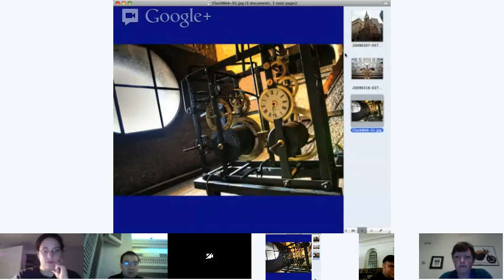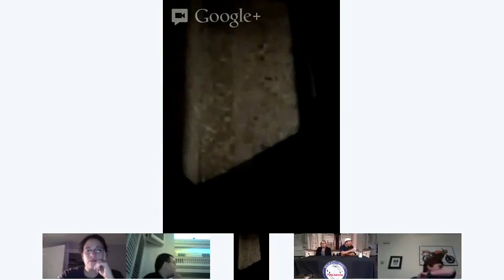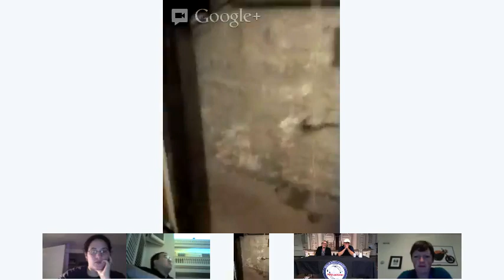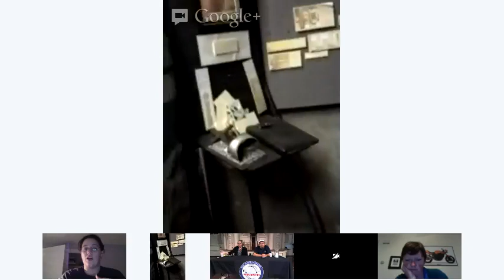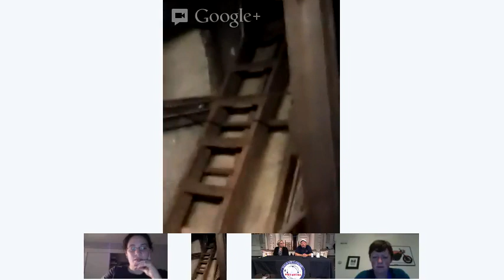Live Paranormal Investigation: Old South Meeting House